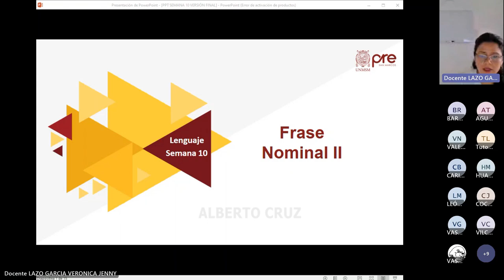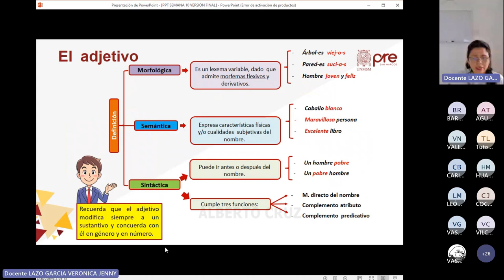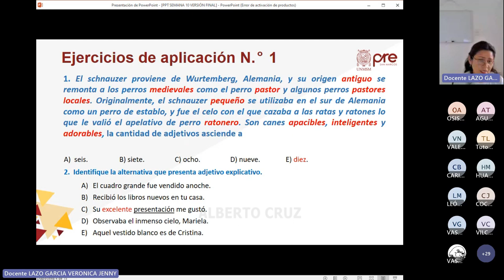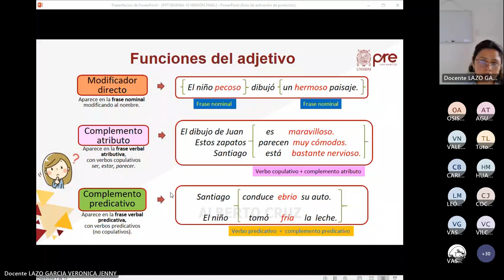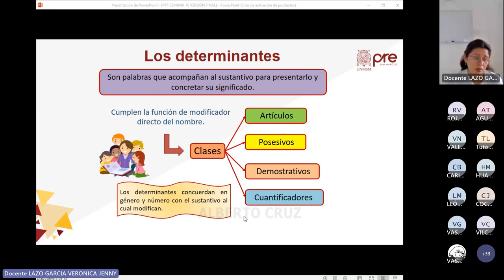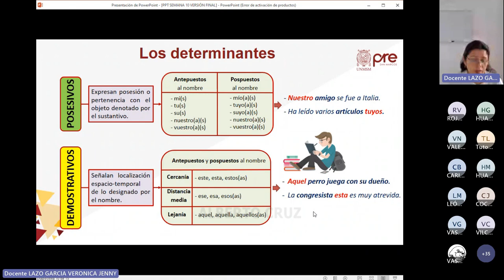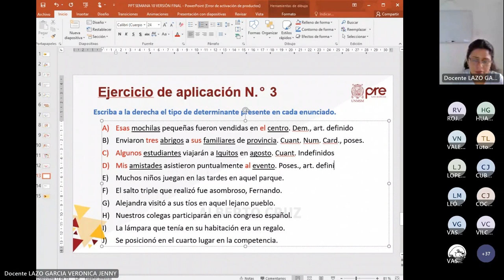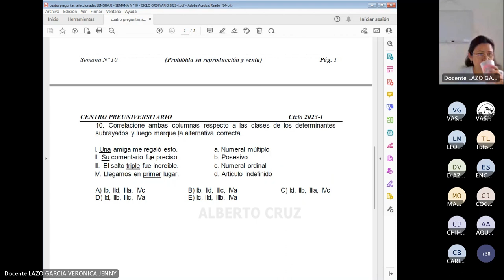Lenguaje S10 - La Frase Nominal II - Pre San Marcos 2023 I ¨X¨ 📚🖥️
Semana 10
Ciclo: 2️⃣0️⃣2️⃣3️⃣ 1️⃣
📚Curso: Lenguaje
Profesor👨🏻‍🏫: Veronica Lazo.
📌Tema: LA FRASE NOMINAL (segunda parte). El adjetivo: definición, estructura, clases y funciones. Los determinantes: definición, clases y función.